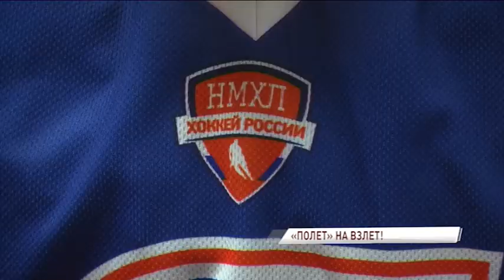Рыбинский «Полет» дебютирует в первенстве Национальной молодежной хоккейной лиги